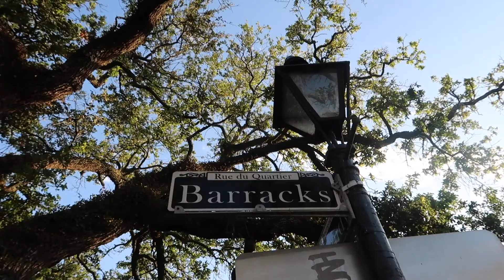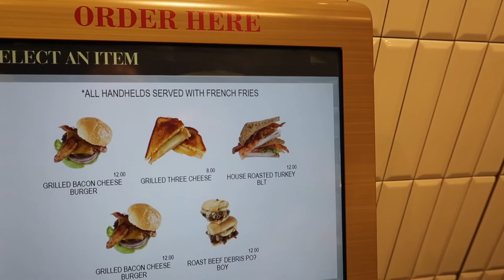Behind the scenes vlog and my new Bebop2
It's been a while since I've posted a vlog because of how cray cray busy I have been with the business and family.  I have the opportunity to work in some really cool situations all around New Orleans.  At the end of the video I will introduce you to the Bebop2 drone.  This drone will absolutely be used in future vlogs.  I'll have a full review on the Bebop2 drone in the next video.